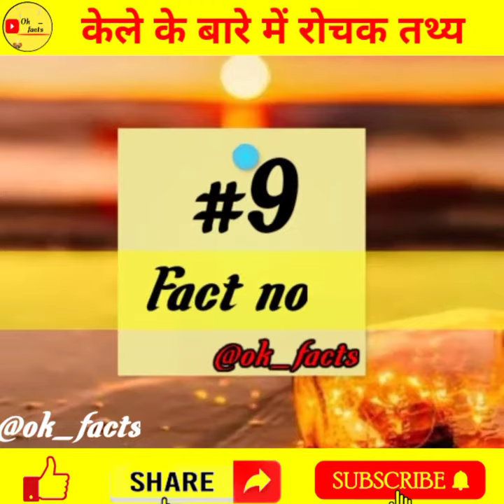🍌 केले के बारे में रोचक तथ्य।Interesting facts about banana.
केले के बारे में रोचक तथ्य।Interesting facts about banana. ok_facts banana .

Hey guys!

Share my videos to your friends who are interested science and education related facts.